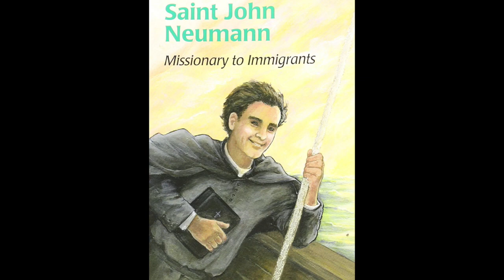Tchéquie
La Tchéquie et son saint John Népomucène